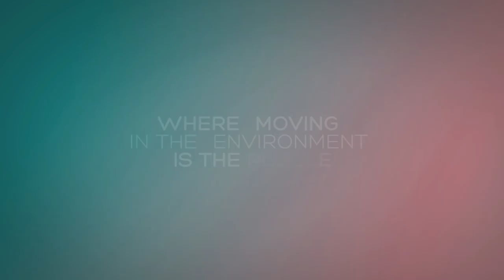Etherborn - Fig Crowdfunding Campaign Trailer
Environmental puzzle platformer built on exploring and understanding gravity-shifting structures.